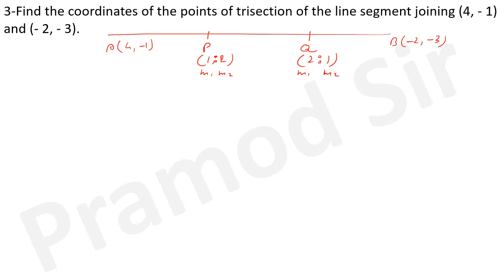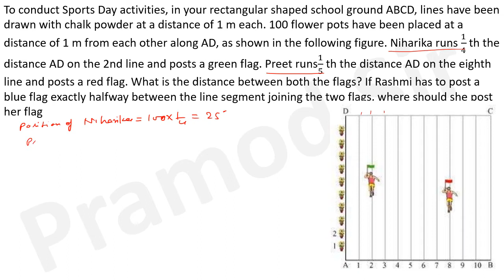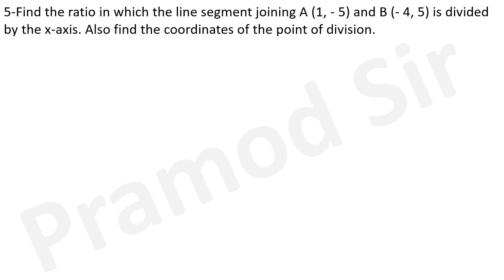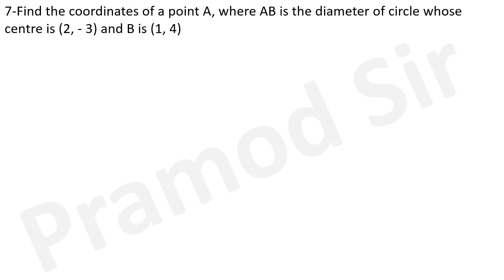Class 10 Maths Exercise 7.2 Coordinate Geometry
EDUCATION
#1-Find the coordinates of the point which divides the join of (- 1, 7) and (4, - 3) in the ratio 2:3
#3-Find the coordinates of the points of trisection of the line segment joining (4, - 1) and (- 2, - 3).
To conduct Sports Day activities, in your rectangular shaped school ground ABCD, lines have been drawn with chalk powder at a distance of 1 m each. 100 flower pots have been placed at a distance of 1 m from each other along AD, as shown in the following figure. Niharika runs 1/4 th the distance AD on the 2nd line and posts a green flag. Preet runs1/5 th the distance AD on the eighth line and posts a red flag. What is the distance between both the flags? If Rashmi has to post a blue flag exactly halfway between the line segment joining the two flags, where should she post her flag
#4-Find the ratio in which the line segment joining the points (- 3, 10) and (6, - 8) is divided by (- 1, 6
#5-Find the ratio in which the line segment joining A (1, - 5) and B (- 4, 5) is divided by the x-axis. Also find the coordinates of the point of division
#6-If (1, 2), (4, y), (x, 6) and (3, 5) are the vertices of a parallelogram taken in order, find x and y.
#7-Find the coordinates of a point A, where AB is the diameter of circle whose centre is (2, - 3) and B is (1, 4)
#8-If A and B are ( - 2, - 2) and (2, - 4), respectively, find the coordinates of P such that AP=3/7AB and P lies on the line segment AB.
#9-Find the coordinates of the points which divide the line segment joining A (- 2, 2) and B (2, 8) into four equal parts
#10-Find the area of a rhombus if its vertices are (3, 0), (4, 5), ( - 1, 4) and ( - 2, - 1) taken in order. [Hint: Area of a rhombus =1/2 (product of its diagonals)]